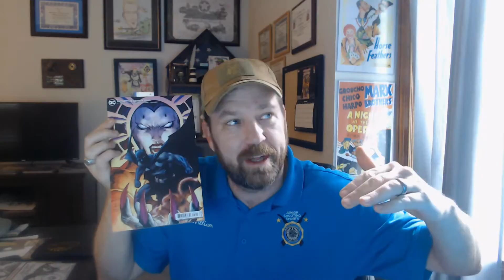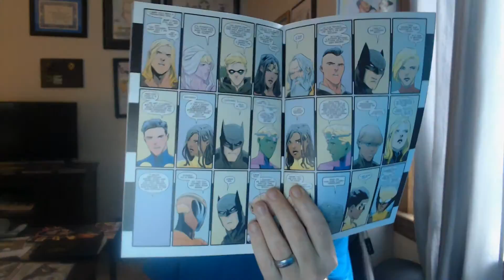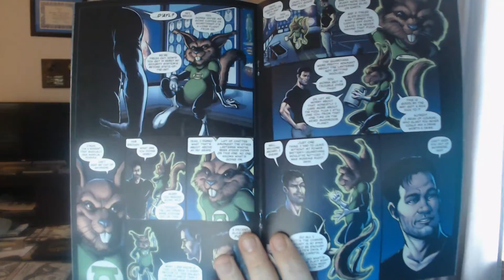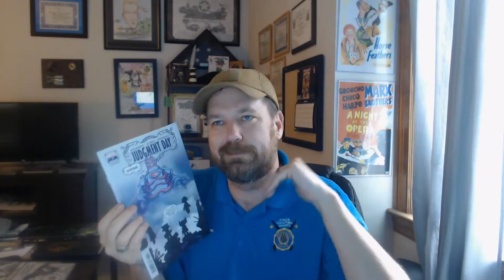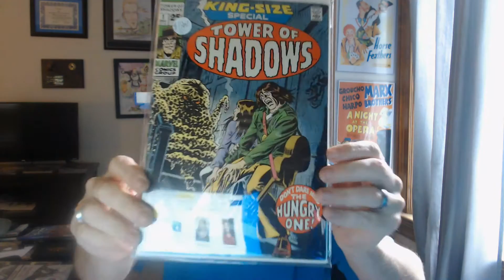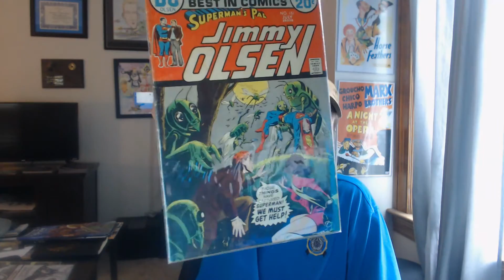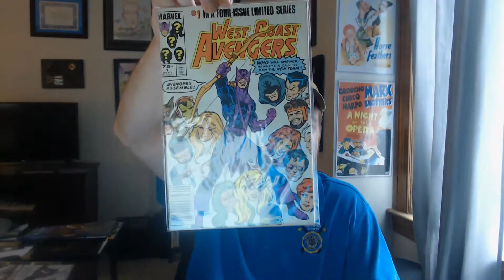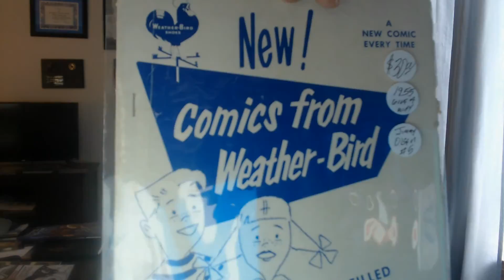Comic Haul, Review, & some cool pick ups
This week's comic book haul and review for 8/24/22.   What did you pick up? What did I miss?